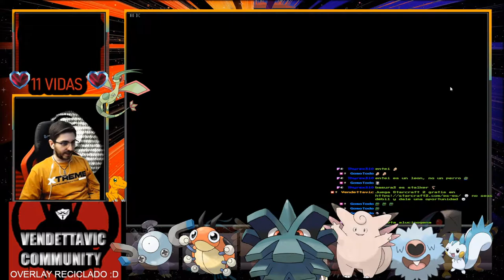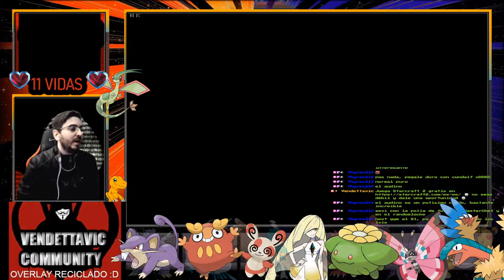🔥Segunda Medalla, El Gym de Marcial (Brawly)🔥🕹️Pokémon Rubí Omega HARD RANDOM LOCKE 🕹️🔴Ep.3🔴